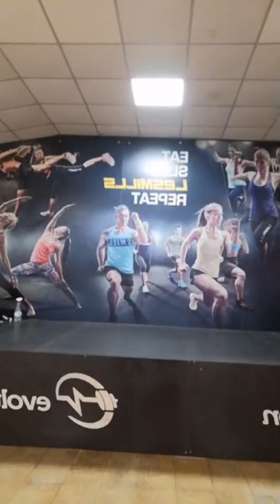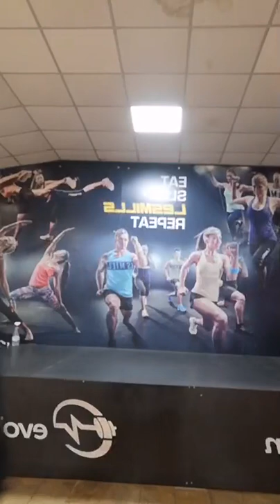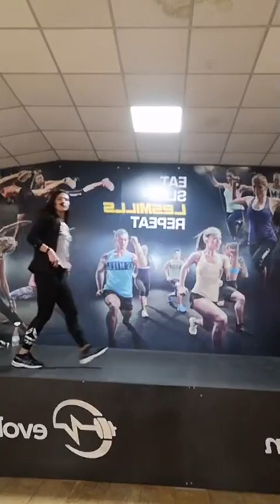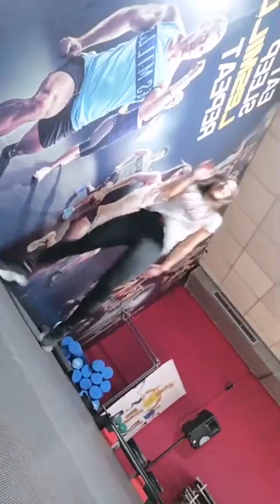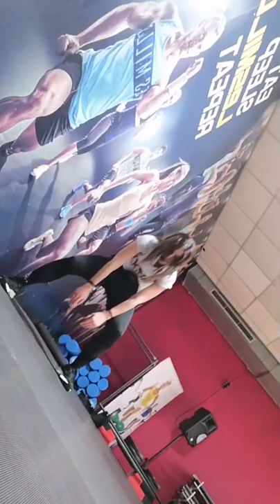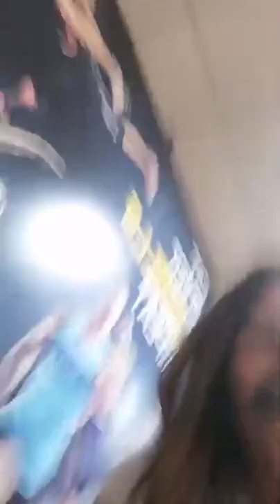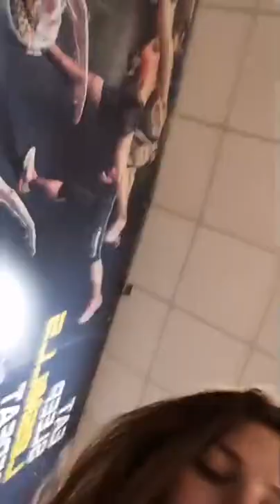EvoDance 17 12 2020 con Irene